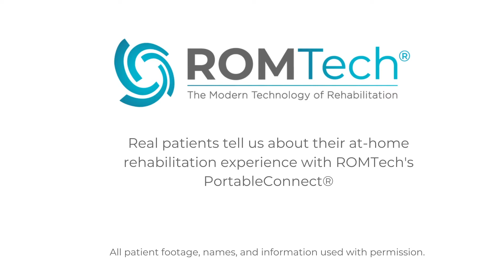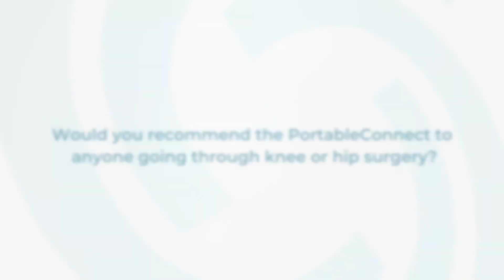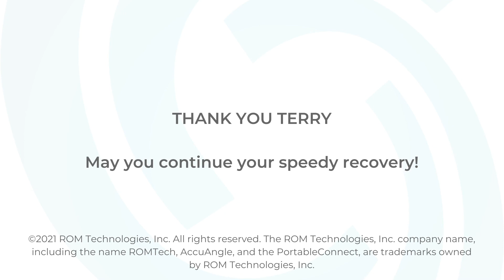Terry F Patient Testimonial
Discover the power of ROM Technologies, Inc., commonly referred to as ROMTech. ROMTech is the leader in advanced orthopedic rehab technology. We represent The Modern Technology of Rehabilitation through our Telemed Technology. Our PortableConnect is our patented medical device that hundreds of doctors prescribe for their patients. By enabling patients to complete therapy from the safety and privacy of their homes, our patented telemedicine technology leads to faster outcomes, unparalleled pain management, and a faster return to the quality of life.

**All patient footage, names, and information are used with exclusive permission**

ROM Technologies, Inc (ROMTech®)
The Modern Technology of Rehabilitation®

101 Silvermine Rd.